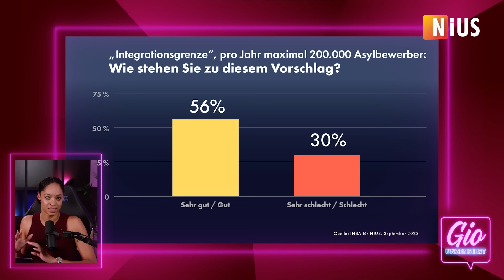Ohne Integrationsgrenze kollabieren unsere Schulen! | „Gio unzensiert“ vom 05. Oktober 2023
Ein thematisches Minenfeld: Die deutsche Migrationsdebatte. Bei kaum einem Thema wird so sehr um den heißen Brei herumgeredet. Verständlicherweise, denn jeder der sich hier im Ton vertanzt, wird von der Woke-Polizei weggeklatscht. Dabei fordern 56 Prozent der Deutschen mittlerweile eine Integrationsgrenze - alles Nazis? Wohl kaum! Zeit für eine Diskussion ohne Scheuklappen! Denn am Ende ist Niemandem geholfen, wenn dieses Land vor die Wand fährt - weder den Menschen, die bereits hier leben, noch denjenigen, die hierherkommen, um zu arbeiten und sich angemessen zu integrieren. Ich zeig's euch!